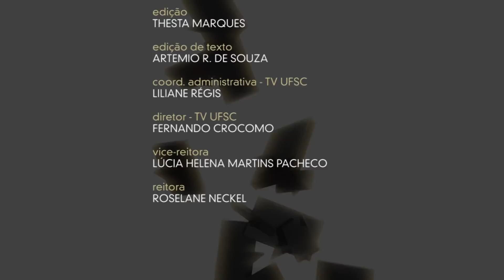UFSC Entrevista - Patrulheiros do Barulho (3de3)